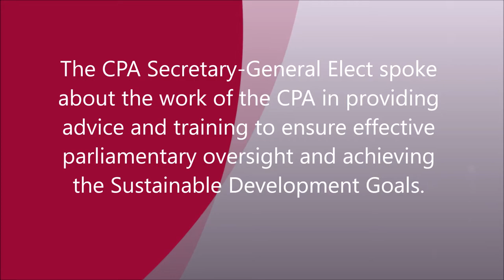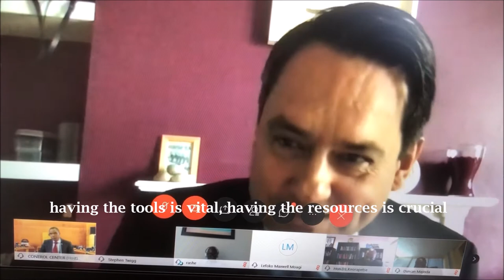CPA Secretary-General Elect joins Botswana MPs' online workshop on effective parliamentary oversight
The Secretary-General Elect of the Commonwealth Parliamentary Association (CPA), Mr Stephen Twigg joined Commonwealth Parliamentarians via video link at the Parliament of Botswana for the 12th Parliamentary Workshop on Effective Oversight.

The virtual workshop was attended by around 50 Members of the Parliament of Botswana and the four-day workshop examined parliamentary oversight and accountability and the tools available to MPs to undertake this role.

The CPA exists to connect, develop, promote and support Parliamentarians and their staff to identify Benchmarks of good governance and to implement the enduring values of the Commonwealth.